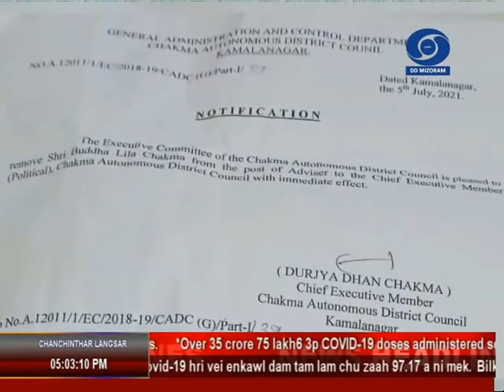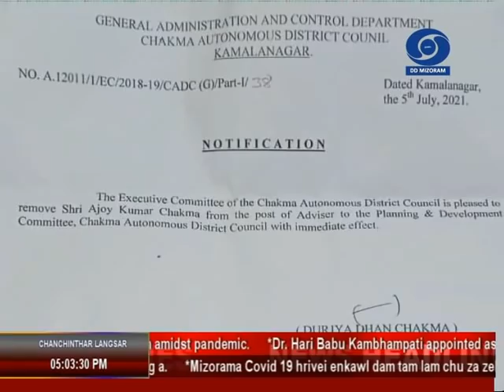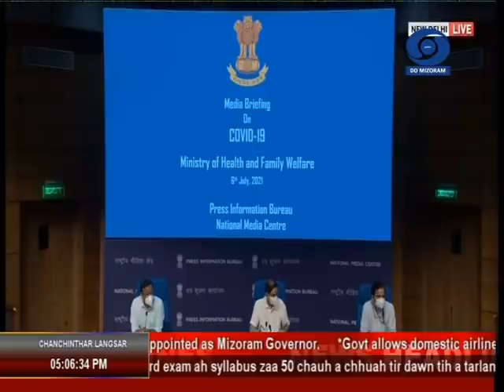DD News Mizoram I 6 July 2021 I 5 PM